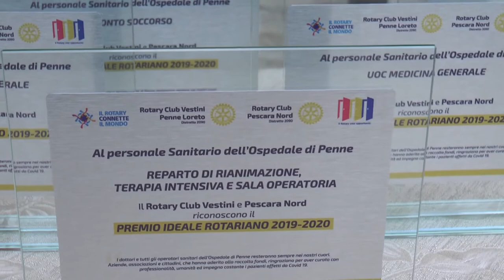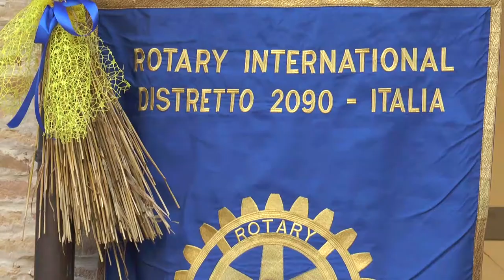Rotary Club Vestini. Lino Pace nuovo presidente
Il passaggio del martelletto ha aperto il nuovo anno Rotariano anche per il Rotary Club Vestini Penne - Loreto. Per l’occasione è stata organizzata anche una cerimonia conclusiva per la raccolta fondi a favore dell’ospedale San Massimo di Penne.